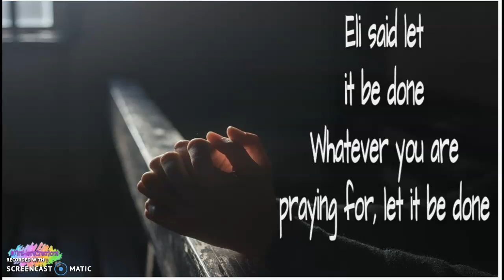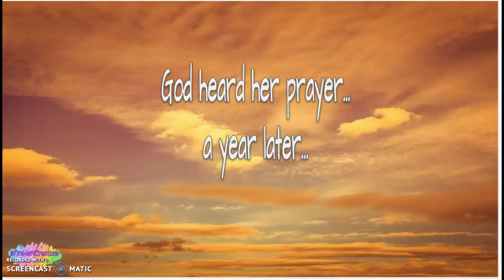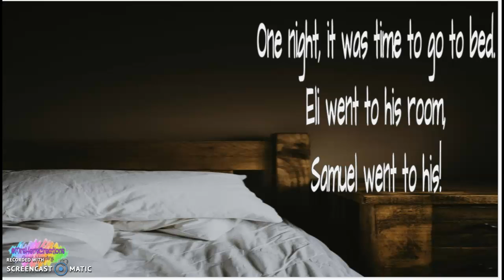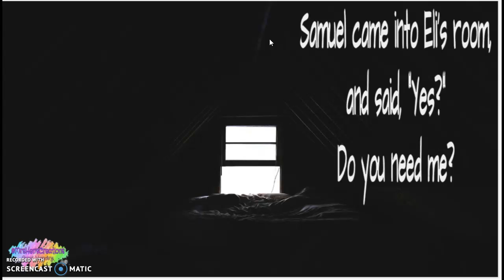Day 4 sam/hannah